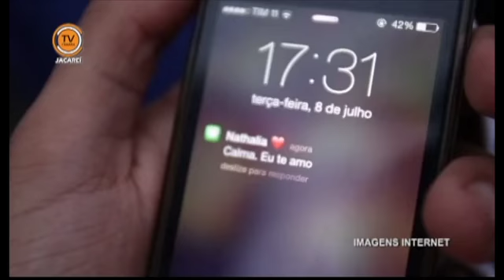TV Câmara Entrevista - Balanço da COPA - (Angelo Ananias, Davi Paiva e Ícaro Leal) - parte 2/3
O "TV Câmara Entrevista" recebeu o Diretor do Diário de Jacareí, Angelo Ananias juntamente com os jornalistas da TV Câmara, Ícaro Leal e Davi Paiva para debater sobre o final da Copa do Mundo.  O debate foi exibido em 17 de julho de 2014 pela TV Câmara Jacareí.

Gostou? Fique por dentro da nossa programação.